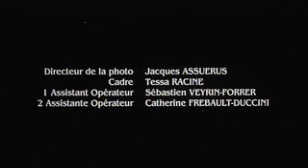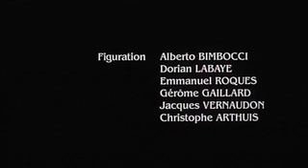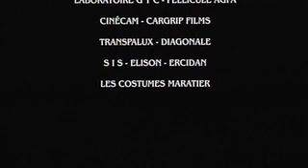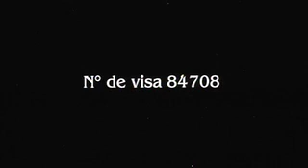L'AUTRE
réalisation Bertrand Soupey, avec Alexis Desseaux et Salvatore Ingoglia